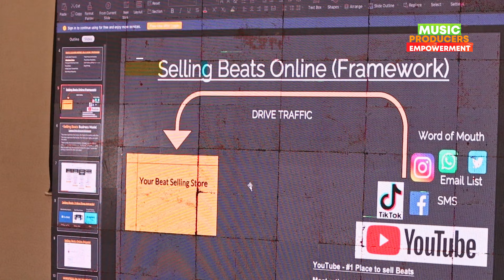Experience the Unforgettable Moments of MPE 2023 | Music Producers Empowerment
MPE is an annual conference for Music Producers which aims to empower with Information and Tools to aid success in the Music Industry.

This workshop seeks to equip participants with insight into the Music Business and explore Mixing and Mastering Techniques.

FREE MUSIC EQUIPMENT, FREE MIXING CLASS, FREE SAMPLE PACK | MUSIC PRODUCERS EMPOWERMENT